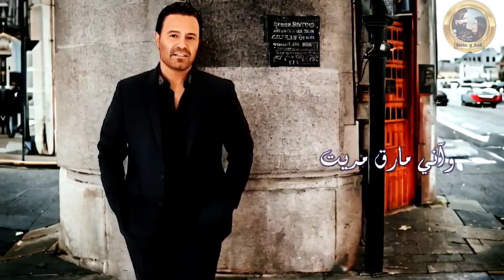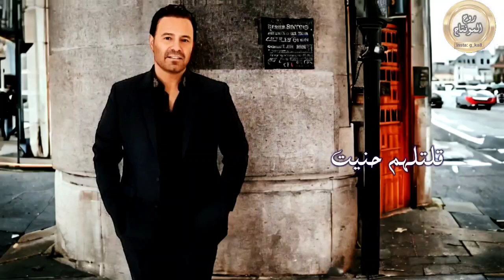عاصي الحلاني - واني مارق مريت